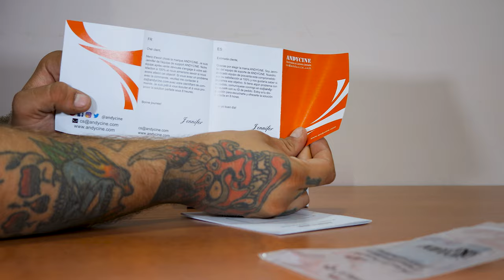UNBOXING - ANDYCINE A6 MAX